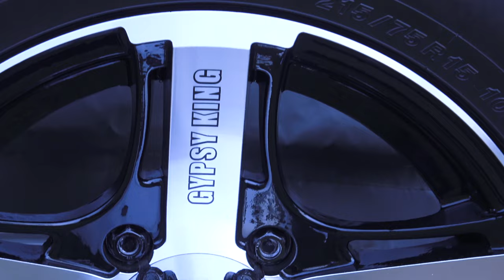Gypsy Alloy Wheels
Gypsy Alloy Wheels from NEO WHEELS